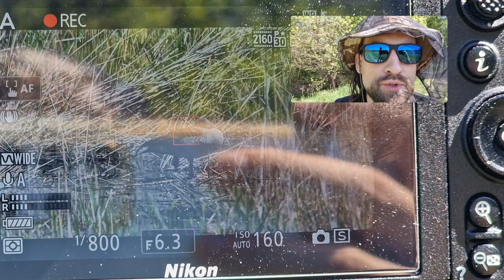Водоплавні птахи на озерах та їх пташенята. Влог та процес зйомки фотографом дикої природи.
В цьому відео я покажу кращі моменти з зустрічі з дикою природою: лебеді, крижні, черні, (нвіть бачив пірникозу) та інші качки, лиски, сірі гуси, баклани і мартини. В лісі до мене підлетіла сойка, і бачив припутнів, дятлів та чув голоси дрібних птахів.

Основні моменти цього відео
00:00 Трейлер
00:15 Лиска
02:10 Інші птахи на озері
02:40 Що побачив дорогою
03:40 Знайшов сплячого гуся
05:06 Йдемо далі
06:30 Гніздо лиски
07:30 Сірі гуси з гусенятами
11:56 Влог у лісі
15:20 Ще трохи птахів здалеку
16:58 Заключення, та деякі фото